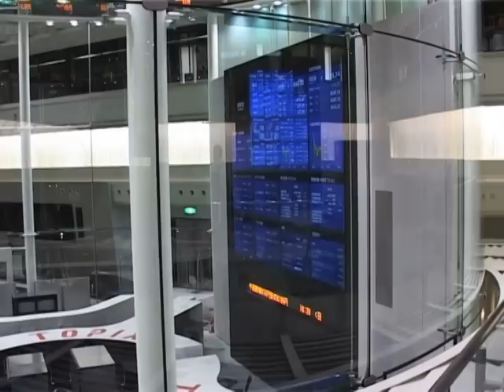Japón sufre su peor contracción económica en 35 años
La economía de Japón sufrió una contracción del 3.3 por ciento en el último trimestre de 2008, la peor desde la crisis petrolera de los años 1970. Y las autoridades advierten que lo peor está por llegar.